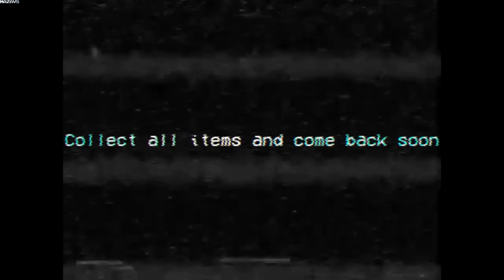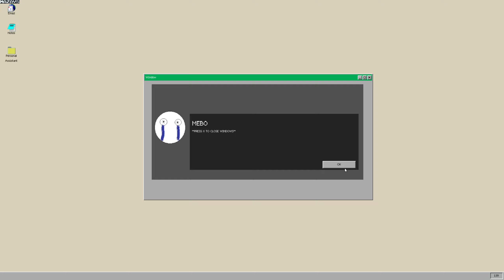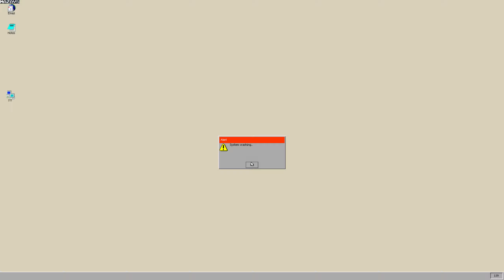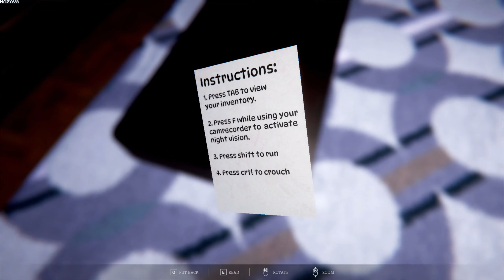Deception | Demo | GamePlay PC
Deception: Unveiling the Haunting Secrets

What is Deception?

Deception is not merely a game; it's an immersive dive into the realms of psychological horror, where players embark on a chilling journey through the forsaken corridors of an abandoned apartment, shrouded in mystery and laden with secrets waiting to be unearthed.

Experience the Unseen

Step into the shoes of a daring explorer, navigating the eerie confines of the deserted apartment, where every shadow conceals a sinister truth and every creaking floorboard echoes with the whispers of the past.

Thrills and Chills Await

Prepare yourself for an unparalleled gaming experience, where the line between reality and nightmare blurs, and the fear of the unknown grips your very soul. In Deception, you're not merely a spectator; you're an active participant in a spine-tingling tale of terror and intrigue.

Master the Art of Multitasking

In the heart-pounding gameplay of Deception, players must not only confront their deepest fears but also tackle the challenges of multitasking, as they navigate treacherous obstacles while unraveling the mysteries that lie within.

Dare to Discover

Are you ready to confront your darkest fears and unlock the secrets hidden within the walls of Deception? Prepare yourself for a journey into the unknown, where every step could lead to unimaginable horrors or breathtaking revelations. Enter if you dare...